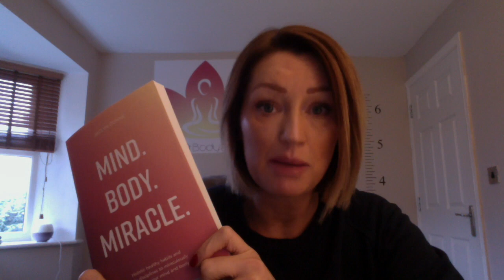Happy New Year - Diet Tips 1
This video is about Happy New Year - Diet Tips 1